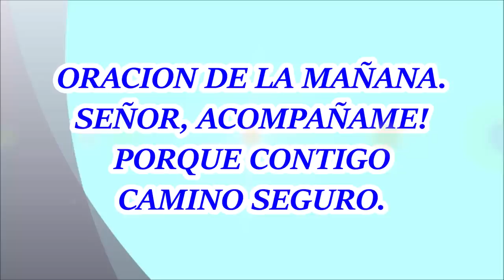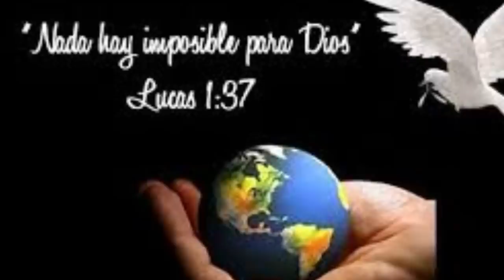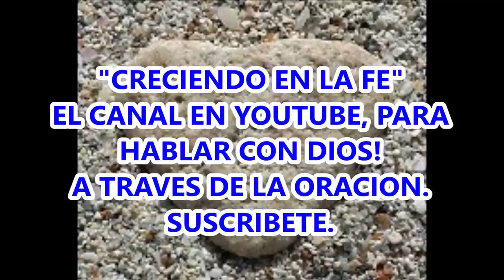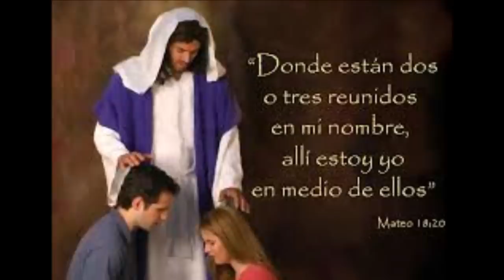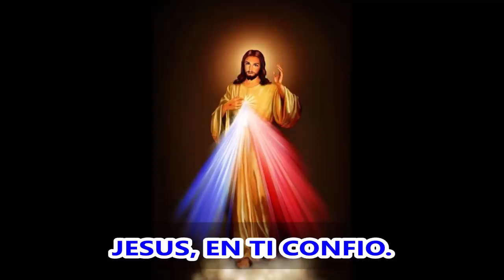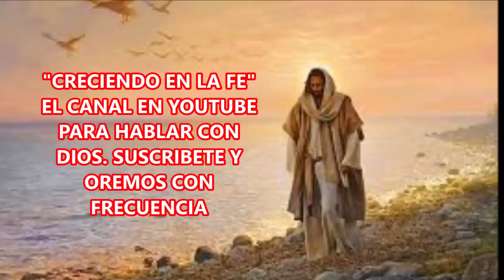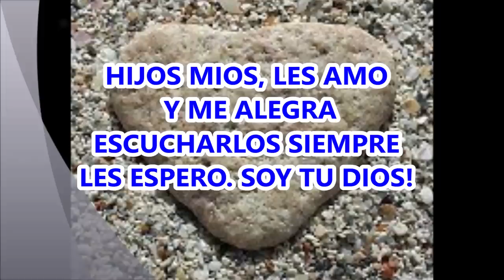ACOMPAÑAME SEÑOR PORQUE A TU LADO MI CAMINO ES SEGURO TE RUEGO EN MI ORACION DE LA MAÑANA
MI PRIMER ENCUENTRO DEL DÍA ES CON DIOS EN LA ORACIÓN.
Comencemos cada nuevo día saludando a Dios, hablando con el Señor, eso es la Oración.
Familia en Cristo, la oración de la mañana es para dar gracias a Dios por la vida, para pedir su protección y para que guíe nuestros pasos en cada una de las actividades de este nuevo dia. Recuerda que Dios no desprecia un corazón arrepentido ni tampoco una oración hecha con fe.